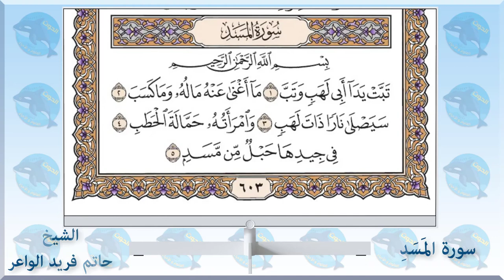111 سورة المسد - الشيخ حاتم فريد الواعر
الاستاذ احمد الحوت استاذ العلوم والاحياء يقدم 👇👇
سورة المسد - الشيخ_حاتم_فريد الواعر
امام مسجد